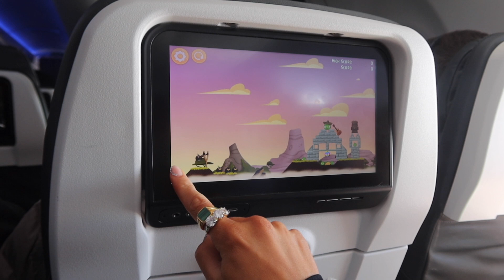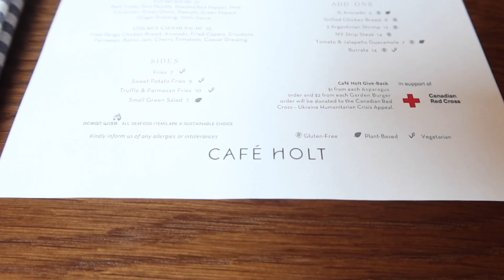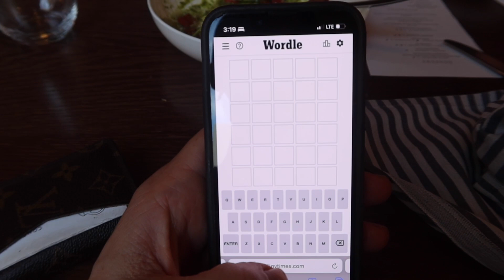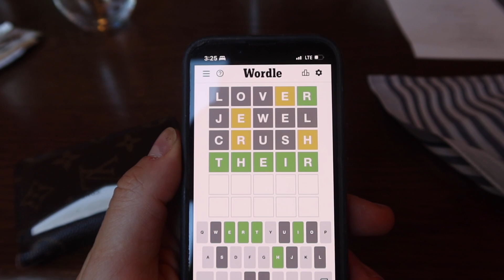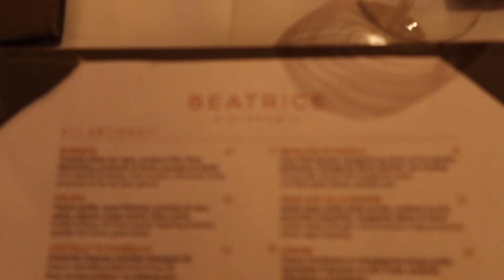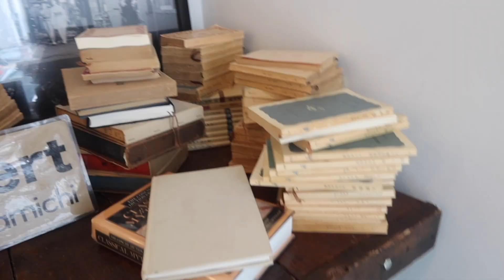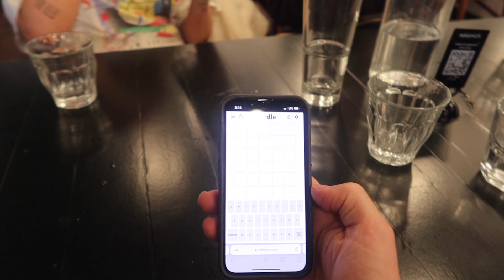MONTREAL VLOG: Where to Eat and Shop, We Tried on $25,000 Worth of Clothes, Our New Daily Obsession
A fun week in Montreal exploring so many restaurants and bars!
Places we ate:
Mandy's
Ryu
Beatrice
Cafe Holt
Les Pyrenees
Bar George
Makro
Nakamichi
Drogheria Fine (Gnocchi)
Noah Grey
Marcus
Jacupo
Cafe Olympico
Cafe Eclair
St-Viateur Bagel

Bars we went to:
The Coldroom
Bar George

Where we shopped:
SSENSE
HOLT RENFREW
Retyche
Old Port Area
St. Catherine Area

Follow me on Like To Know it for all my outfits!